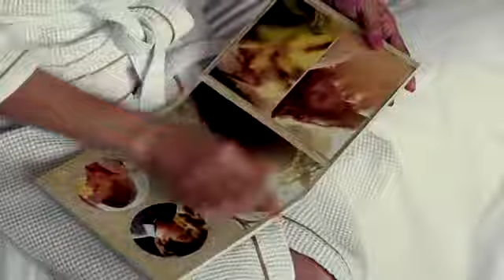Makeup Artist Philippines Wedding at Sofitel Philippine Plaza , Oceana Events Place & Shrine of St.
Makeup Artist Philippines aspires to be one of the top wedding makeup artists in the Philippines. Professional makeup is done by our very own Ms. Mikee Palmera. She has been in the wedding industry for years already but not only as Makeup artist but as well as maker/designer of custom wedding bouquets, headpieces and accessories -- under the business name of Headbands & Headbands (H & H) by Mikee Palmera.

Video by MyPhotato